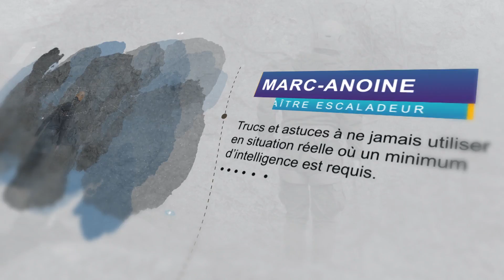Terres d'idées: Riki-Bloc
Il n’y a pas si longtemps, l’escalade était un sport de niche. Depuis peu, une jeune coopérative tente de renverser la vapeur en faisant de l’escalade une activité accessible à tous.